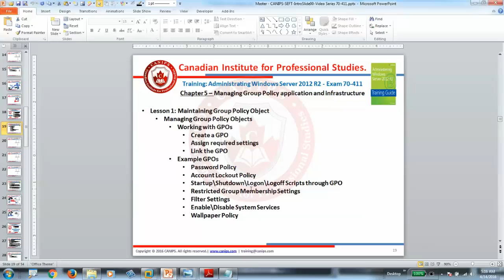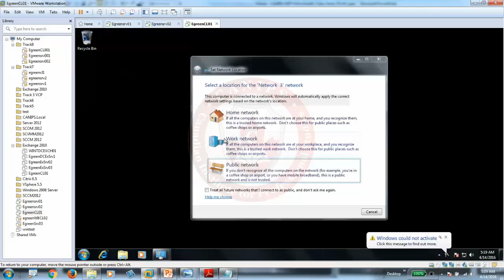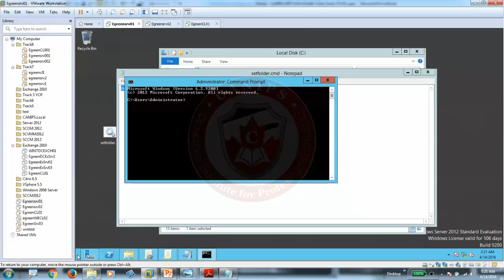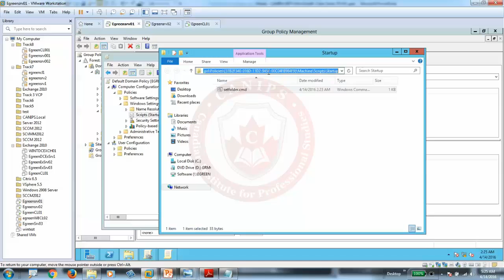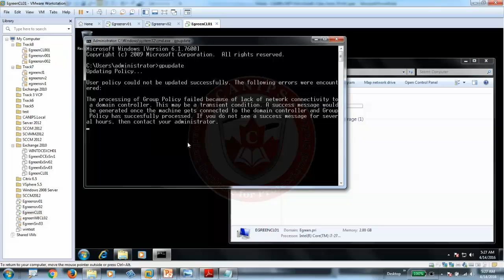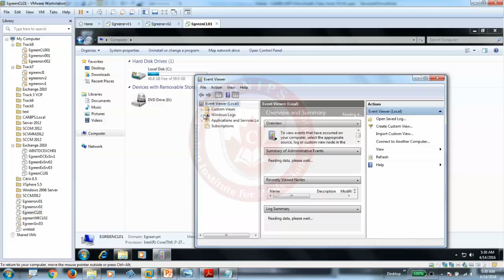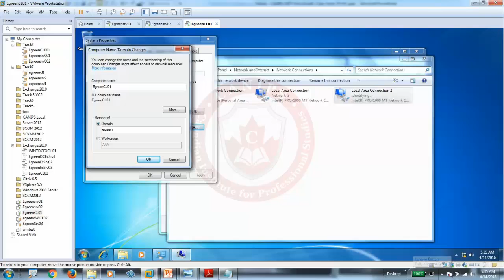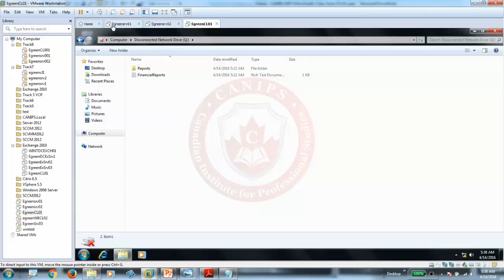70 411 - Chapter 5 Lesson 1 - Applying Startup - Shutdown Scripts through GPO Server 2012